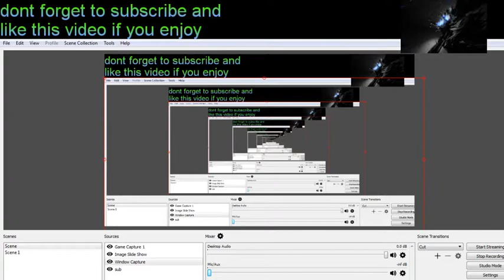Playing Restaurant Tycoon. Trying to Creat The Best Restaurant!!!Who will win ?!?!?!?!?